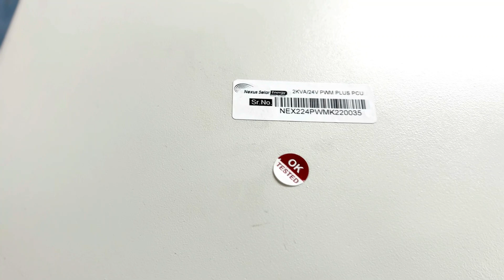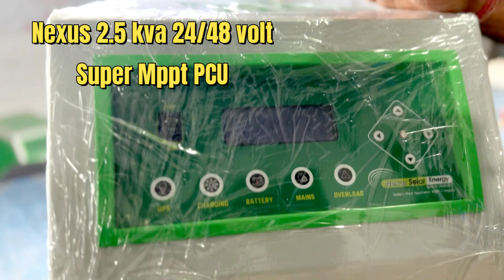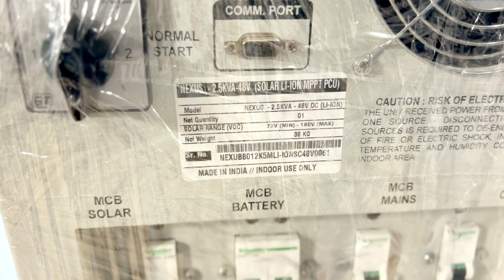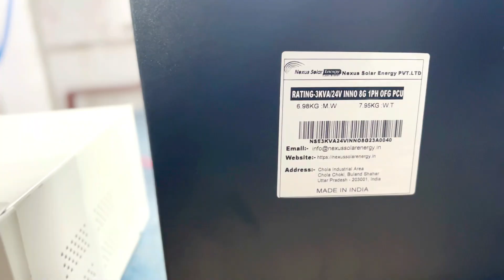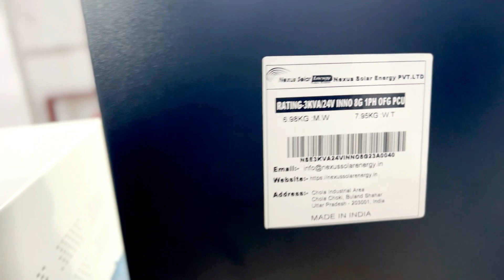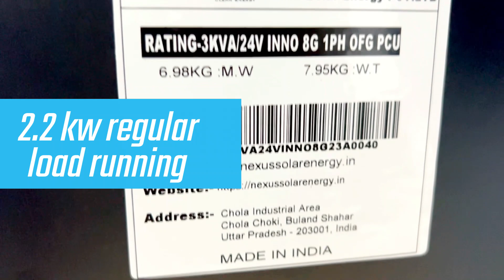24 वोल्ट वाले इंडिया के बने इस सोलर इन्वर्टर पर चलाओ बड़े से बड़े घर के लोड | Best solar inverters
Video Title: Best Solar Inverters in India by Nexus Solar

Video Description:

Are you looking for the best solar inverters in India? Look no further than Nexus Solar! We offer a wide range of solar inverters to suit your needs, from small residential systems to large commercial applications. Our inverters are made with high-quality components and are backed by a warranty, so you can be sure that you're getting a reliable product.

In this video, we'll take a look at some of the best solar inverters from Nexus Solar. We'll discuss the features and benefits of each inverter, and we'll help you choose the right one for your needs.

We'll also cover some of the latest trends in solar inverter technology, and we'll give you some tips on how to choose the best solar inverter for your budget.
So if you're looking for the best solar inverters in India, be sure to check out Nexus Solar!
What is the best solar inverter for my home?
What are the factors to consider when choosing a solar inverter?
What is the difference between on-grid and off-grid solar inverters?
What is the efficiency of solar inverters?
How long do solar inverters last?
What is the warranty on solar inverters?
How much does a solar inverter cost?
How do I install a solar inverter?
What are the benefits of solar inverters?
What are the best solar inverter brands in India?
What are the latest trends in solar inverter technology?
How do I choose the right solar inverter for my budget?
What are the pros and cons of different types of solar inverters?
What are the maintenance requirements for solar inverters?